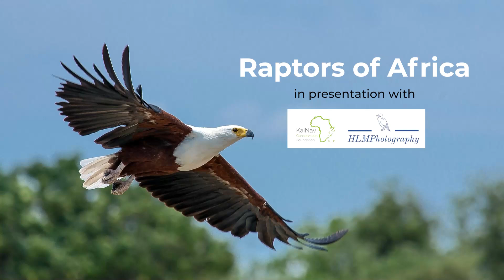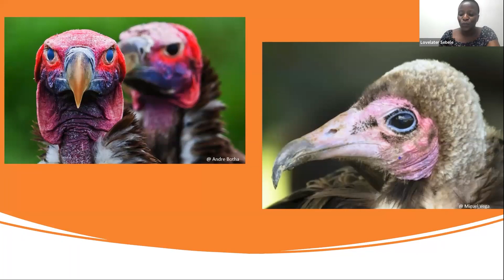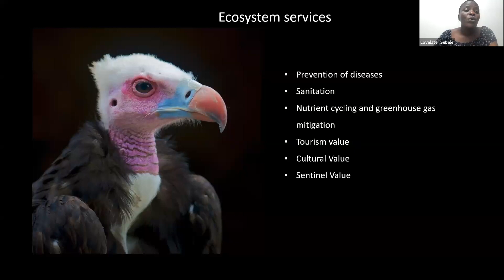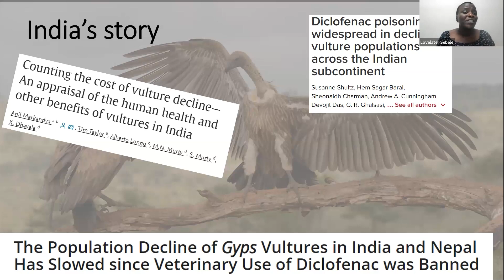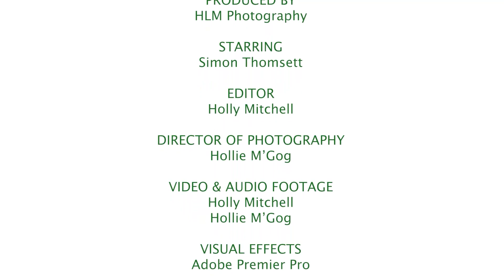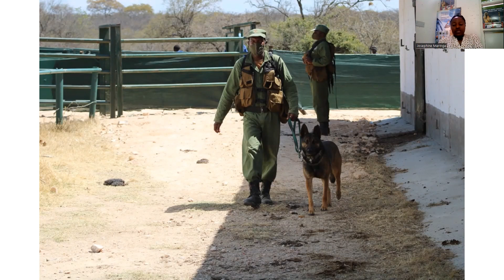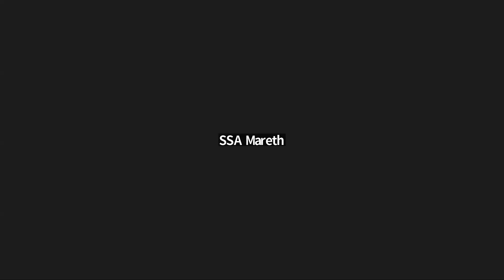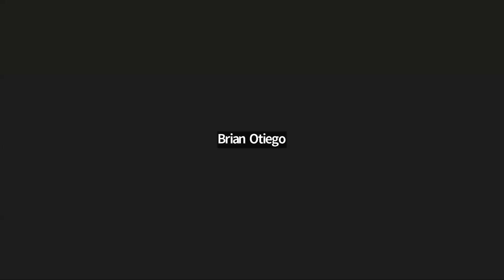Vultures of Southern Africa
Vultures: Essential, Endangered & Erroneously Misunderstood

This comprehensive talk delves into the fascinating world of vultures, often misunderstood yet vital components of our ecosystems. Discover their unique behaviours, their critical role in maintaining ecological balance, why they look as they do and how much character they have. We'll debunk common misconceptions about these magnificent birds, highlighting their intelligence and ecological importance.

Join Dr’s Lovelater Sebele and Josie Mundava  as they unravel the true nature of these essential scavengers and deepen your understanding of their crucial role in our world.